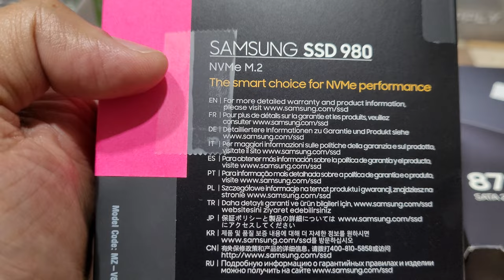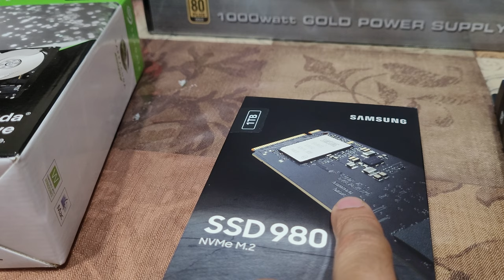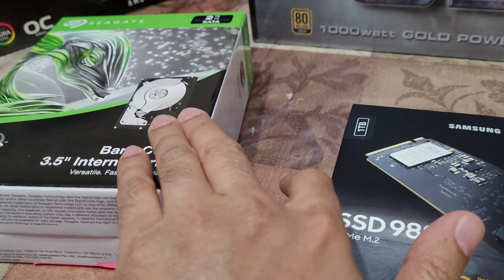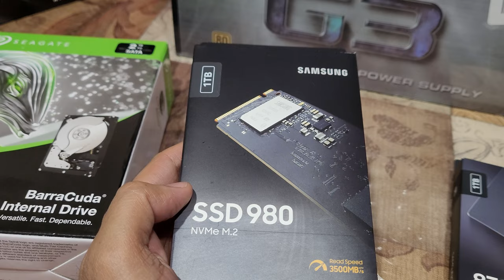Not Unboxing ~ SAMSUNG SSD 980 NVMe M.2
so for main OS installation we are going with SAMSUNG M.2 SSD 980